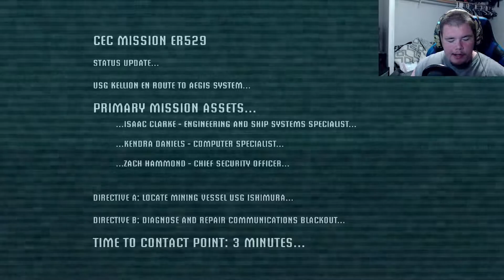Welcome to SPAAAAACE | Dead Space (Part 1)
Reliving this game is a classic dream land!

Hope you guys like these videos, I do what I can and try to upload as much as I am able to in my work schedule.

If you wanna see more and you enjoy the work?

My Twitter - Follow me for fun stuff!